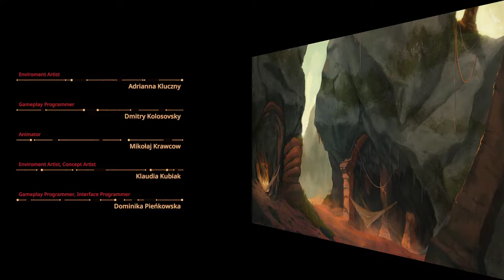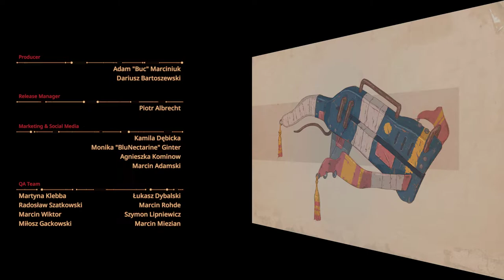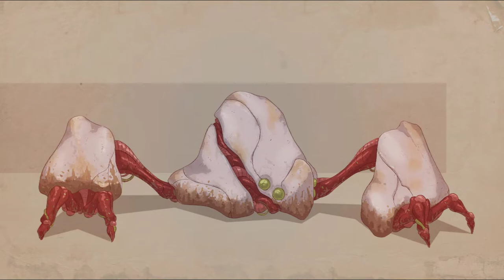PANZER DRAGOON REMAKE LAST BOSS WITH ENDING | PC | SEGA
ANZER DRAGOON REMAKE LAST BOSS WITH ENDING | PC | SEGA